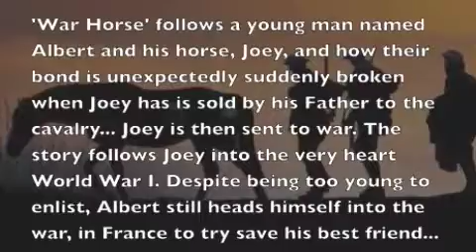WAR HORSE - Steven SPIELBERG - 6 oscar nominations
WAR HORSE - directed by Steven SPIELBERG - 6 oscar nominations -